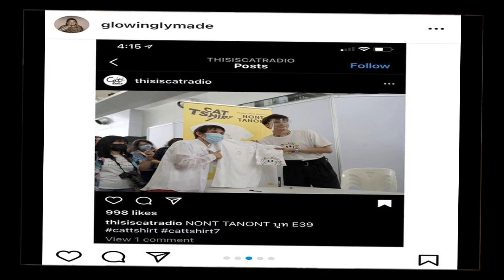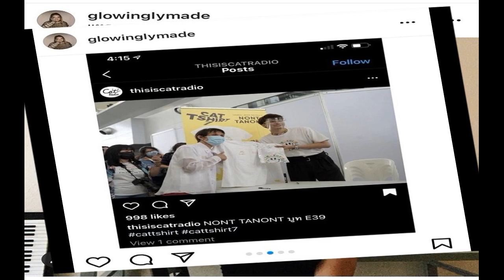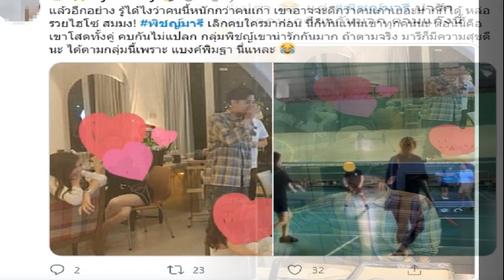นนท์ ธนนท์ โพสต์ขอโทษ ศิลปินเจ้าของภาพ Everything IS Alright ที่นำมาทำเสื้อโดยไม่บอก